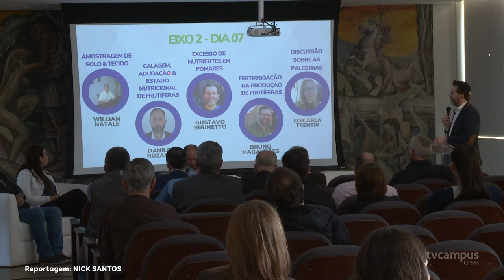UFSM irá sediar I Simpósio de Produção Agrícola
Nos dias 7 e 8 de julho, no Centro de Convenções, será realizado o Simpósio sobre produção agrícolas: tópicos em produção de frutas.

O evento tem por objetivo discutir com produtores, técnicos e estudantes sobre a produção de alimentos.